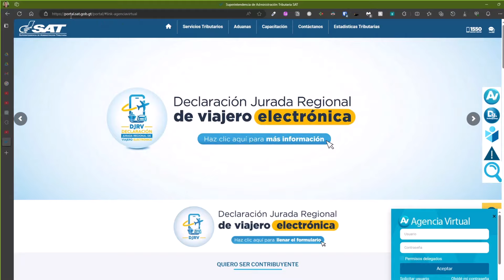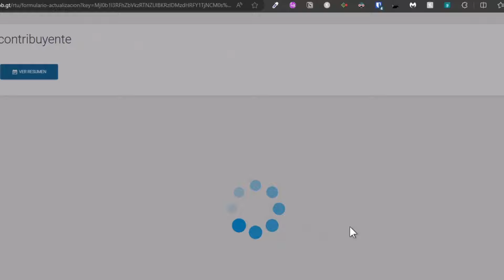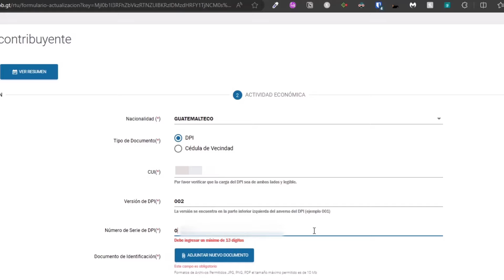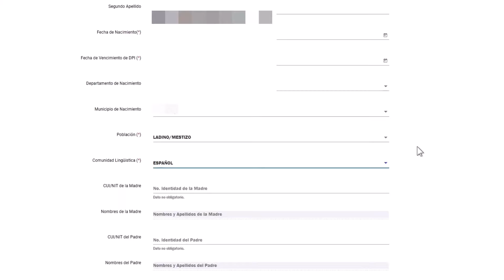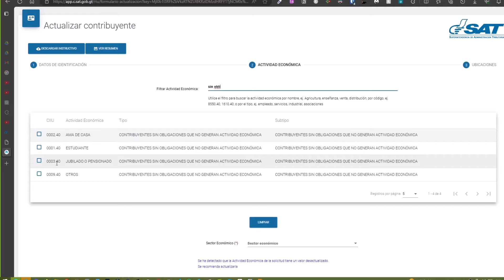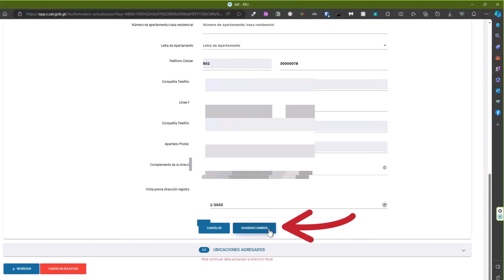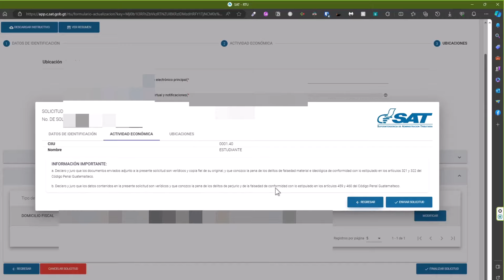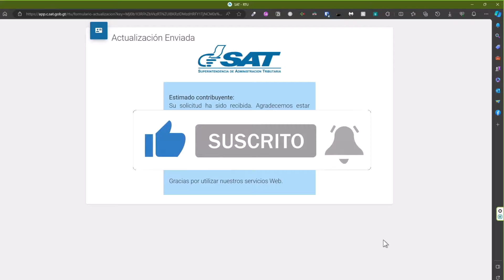Como Actualizar Datos de Agencia Virtual | RTU SAT Guatemala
Mysterious clock trailer
Tobu   Mesmerize
Tobu   Infectious